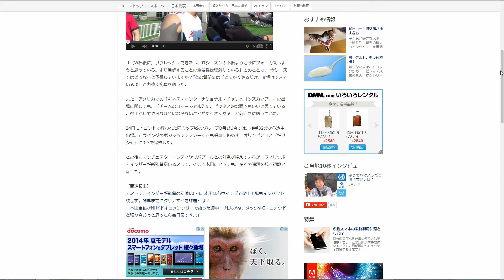本田圭佑が海外メディアに英語で近況を語る「昨シーズンの不振よりも今にフォーカス」【livedoorニュース Sports Watch8】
※1080P フルスクリーンでの視聴をオススメします。